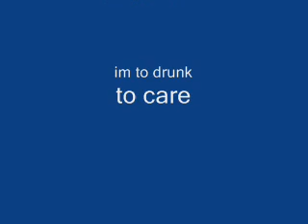dan and steve episode 3: perhaps the final one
PLEASE READ: We were very drunk while making this video thats wjy its so random and fucked up